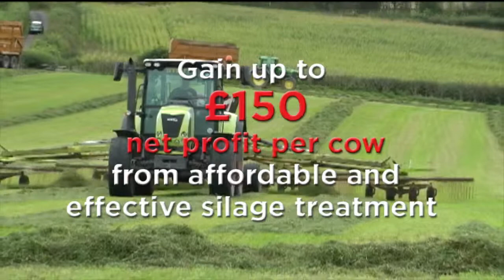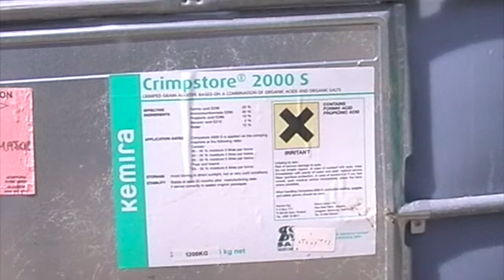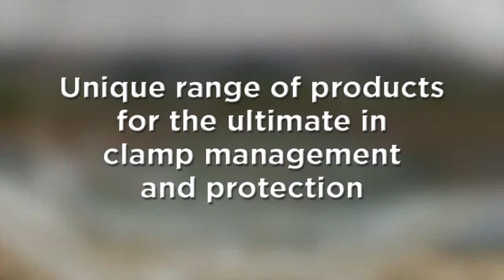Kelvin Cave Ltd Overview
Since 1982, Kelvin Cave Ltd., has pioneered and developed proven and affordable ways that enable livestock farmers to make more use of their home-grown feeds. Our experienced team of arable and livestock professionals share a wealth of knowledge in both practical farming and livestock nutrition.

By eliminating or reducing dependency on bought-in feeds, farmers can safeguard against supply shortages and fluctuating market prices, producing feeds with high nutrient value and digestibility that require only easy, low-cost storage.

Earlier harvesting for feeds such as crimped grain broadens the window for combining, allowing greater flexibility, best use of manpower and machinery, and more efficient allocation of land.

We market only products and services that are supported by fully validated independent research, and that are reliable and cost-effective for customers seeking sustainable methods of livestock welfare and production.